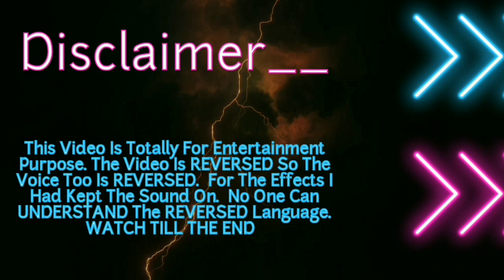Ant Man And The Wasp Quantumania But It's Reversed 😅